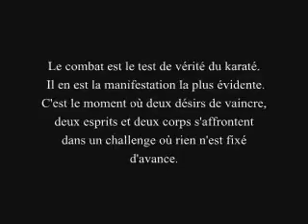Le karaté en compétition tradi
Un bref aperçu de  la compétition de karaté